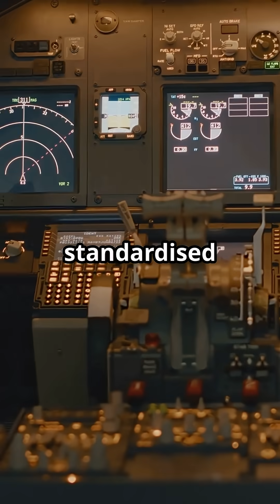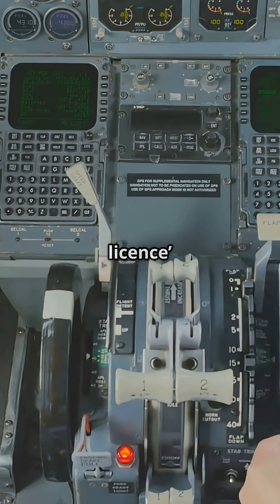Airbus lets one licence fly a fleet — Boeing makes you earn each cockpit. Which philosophy wins?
Airbus lets one pilot fly multiple jets — so why does Boeing demand separate qualifications for each?